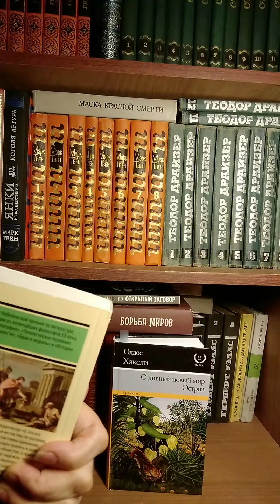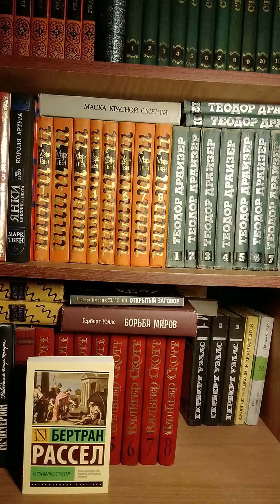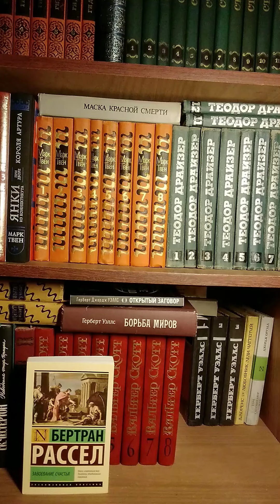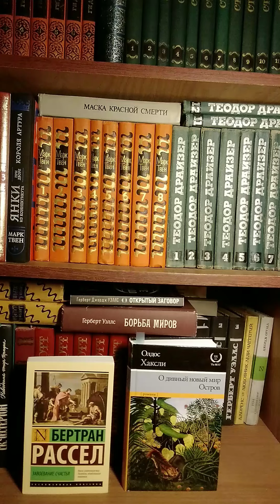Английская литература из собрания Aja, ч6